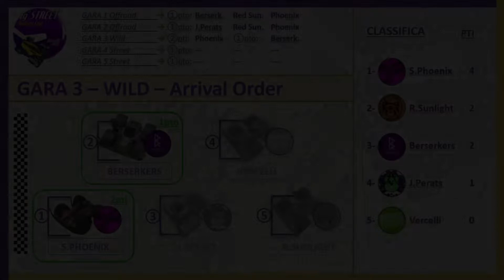Italian Cup 2022- Gara WILD [Street mini4wd]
Importantissima gara Wild dove le 5 squadre correrranno tutte contemporaneamente per cercare di conquistare la prima posizione e garantirsi i 2 punti in palio (1 punto per la seconda piazza).

Griglia di partenza decisa dai tempi di qualificazione dell'offroad: Red Sunlight, Janua Perats, Sparkling Phoenix, Berserkers e Vercelli.

Il tracciato è lungo e prevede tratti veloci, ghiaia, slalom e rampe... tante complessità che hanno regalato grande spettacolo, sorpasssi e colpi di scena.